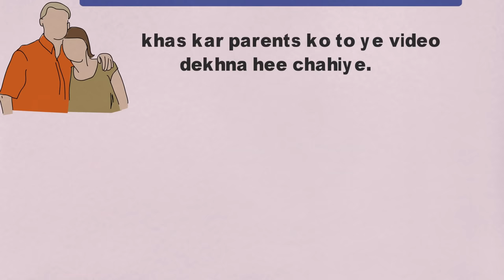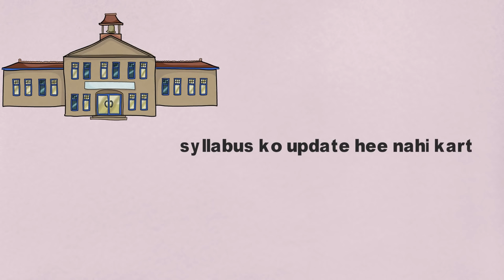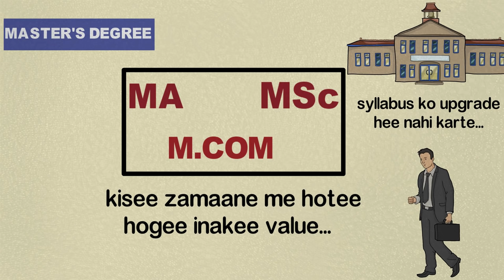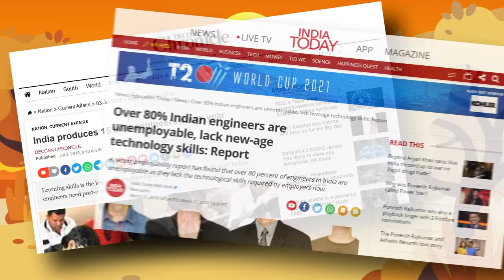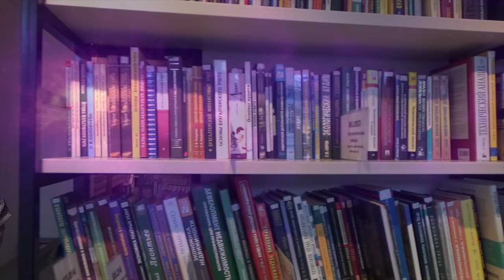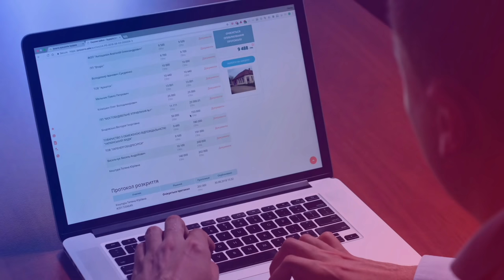Top 5 Most Worst College Degrees | Most Useless College Degree in India ?